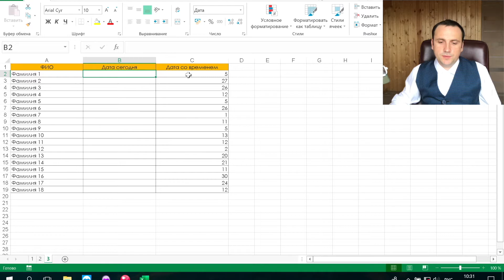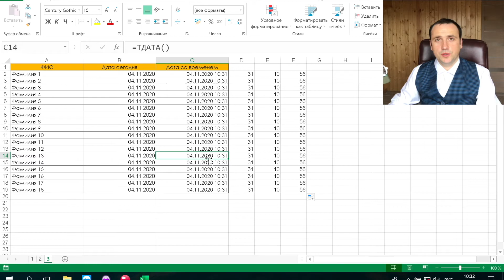Excel функции дата, сегодня, тдата, месяц, день и год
В эксель очень удобно организованы функции даты.

Excel функция даты включает в себя три аргумента 1 - это года (число), 2 - это месяц (число), 3 - это день. В excel дата вместо числа бывает когда формат ячеек вместо даты установлен числовой.Функци excel которая отображает текущую дату и время называется ТДАТА (от сокращения текущая дата). Дата полученная таким способом отображает часы, минуты и секунды.